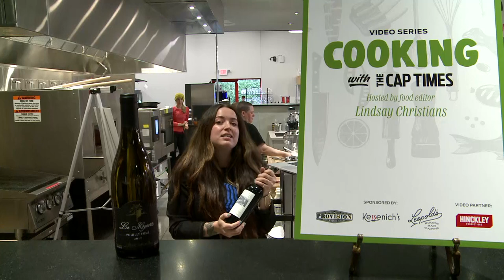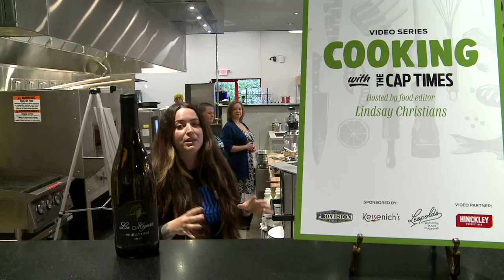Tempest sous chef Susan Hendrix makes two scallop-centric dishes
On the April edition of Cooking with the Cap Times, Susan Hendrix shared techniques for two scallop-centric dishes: from Tempest, pan-seared scallops with lardons (bacon), apple, brown sugar and brandy; and from Tornado, the French-style Coquille Saint Jacques, scallops poached in white wine cream over mashed potatoes. Food editor Lindsay Christians hosts.